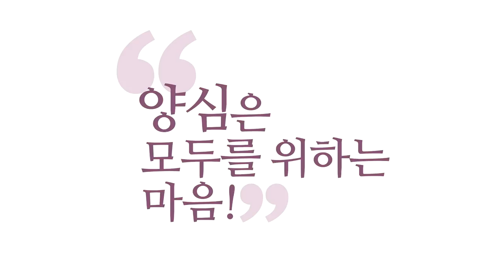[3분 법문] 보살의 기술 육바라밀 _홍익선원.윤홍식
(151213 일요대담) 신통한 짓 해서가 아니라
내 양심에 이건 차마 못 하겠어서 안 하고,
내 양심에 차마 못 지나치겠어서 손을 뻗고,
이게 제일 성스러운 거예요, 그걸 하는 사람이.
그걸 공부해가지고, 그걸 만들어내겠다는 건데
늘 내 마음에 근심이 차 있으면 그걸 하겠습니까?
계속 내려놓으실 수 있어야 돼요.

그래서 보살도 하시기 위한 기술로
육바라밀 배우시는 거예요.
지금 이거 못하시면 현장 투입이 안 됩니다, 여러분.
'보살 사관학교'라고 치면 이거 체크해야 돼요.
이거 안 되면, 투입하면 안 돼요.
왜냐하면 보살 구제하라고 투입했다가
같이 죽으실 사람들이거든요, 분명히.
이해되시죠?

물에 함부로 들어가시면 안 됩니다.
그렇죠? 물에 빠진 사람,
그 사람을 기절시켜서 꺼내든가,
아무튼 조치를 못 취하고 그냥 도와주겠다는 마음에
근처에 갔다가 같이 죽는 거죠.
그 사람은 사력을 다해 붙잡을 텐데,
이쪽도 대처를 못 하면 같이.

그러면 뭐 하나 사람 하나, 물에 빠진 사람 구하려고 해도
아주 교육을 받고, 기술을 다 익혔는지 해가지고,
봐가지고, 점검해서 투입을 할 텐데,
보살도로 투입할 요원들을 양성하는 게 보살 학교인데
육바라밀을 가르치잖아요, 보살 학교는.
어느 경에서도 육바라밀 가르쳐요.
육바라밀 잘하실 수 있냐?

즉, 어느 상황에서도 지금 여러분이 아무리 힘들고
열받아도 보시(布施), 남의 입장을 헤아릴 수 있느냐?
그런데 이거 이전에 선정(禪定)이 전제되어야 돼요.
"몰라!"를 못하면, 위급한 상황이 되면 여러분 시야가
좁아져서 남의 입장이 안 보이거든요.
그러면 그때 다시 시야를 다시 넓히는 작업은 뭐죠?
"몰라!" "괜찮아!"예요.
그러니까 선정바라밀부터
먼저 훈련을 자꾸 하셔야 돼요.

"몰라!" "괜찮아!" 바로 하실 수 있는지,
본인이 이걸 계속 실험하셔야 돼요, 남이 안 시켜도.
제일 좋을 때 "몰라!" "괜찮아!" 할 수 있는지,
초연할 수 있는지.
제일 힘들 때도 딱 참나 자리를 붙잡고
정신을 초연하게 다시 각성시켜서
양심, 육바라밀을 챙길 수 있는 그런 평정심을
확보하실 수 있는지.

지금 육바라밀을 잘하시면 되니까,
보살도는 육바라밀 잘할 정도의 선정 능력이 일단 필수죠.
혼자 뿅 가는 선정도 중요하지만,
육바라밀을 하는데, 언제 어디서든
육바라밀을 할 수 있는 선정 능력이 있는지가
보살한테는 중요하지 않겠어요?

누가 시비 걸고 막 할 때도 깨어 있을 수 있는지,
깨어 있어야 나머지 바라밀이 나오거든요.
참나 자리 지금 찾으실 수 있겠어요?
여기 계신 분들 그래서 이걸 익혀야 돼요, 실전으로.
제 유튜브 강의 많이 들으시고 지식 습득하는 것도 좋지만,
"보살을 하려면 이것도 알아야 되는구나."
적어가면서 들으시는 것도 좋은데,
1차로 여러분이 보살이 되시려면
육바라밀 테크닉을 익히셔야 됩니다.

지금 참나 있으세요? 지금 참나 잡으세요.
내려놓으세요. 지금 쥐고 있는 거 내려놓으세요.
아무리 그게 좋은 것도 내려놓으세요.
아무리 힘든 것도 내려놔 보세요.
"몰라!" 해보세요.
이런 연습을 계속해야 돼요.
스스로 납득할 정도로.
"아, 내가 꽤 하는구나!" 하게.

제일 마음에 드는 거 놓고도 해보고,
제일 두려운 거 놓고도 해보고.
그래서 "몰라!"를 자꾸 하고,
그런 걸 내 마음에서 내려놓고,
"그 전체도 지금 내 마음에 들어와 있는 거다.
내가 내 마음 하나 컨트롤 못하느냐?"
하면서 내 마음 한번 내려놓고
참나 자리, 하나님 자리 느껴보시는 연습.